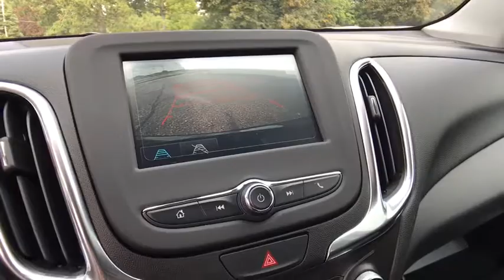2018 Chevrolet Equinox Clarkston, Waterford, Lake Orion, Grand Blanc, Highland, MI 180867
2018 Chevrolet Equinox  - Stock#: 180867 - VIN#: 2GNAXKEX0J6183532

Bowman Chevrolet
6750 Dixie Hwy

* 2018 Chevrolet Equinox 2LT...Features include: Turbocharged, Bluetooth, Rear Vision Camera, OnStar Navigation, 7.0'' Touch-Screen with MyLink, SiriusXM Satellite Radio, Built in WiFi, Remote Start, Heated Front Seats, Trailering Equipment, Power Heated Mirrors and Keyless Entry.   Prices do not include taxes, title, license, and doc fee. Price includes: $500 - General Motors Consumer Cash Program. Exp. 10/31/2017, $2,000 - Chevrolet National Purchase Bonus Cash. Exp. 10/31/2017, $500 - Chevrolet National Purchase Bonus Cash. Exp. 10/16/2017, $750 - Chevrolet Select Market Bonus Cash. Exp. 10/31/2017